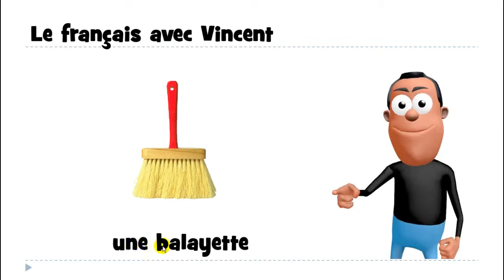Ucam Francuski # 1 mot # une balayette